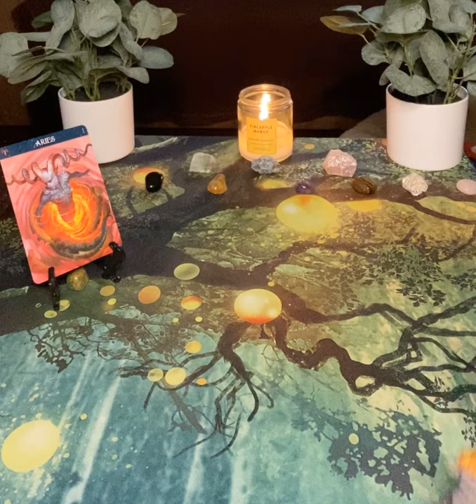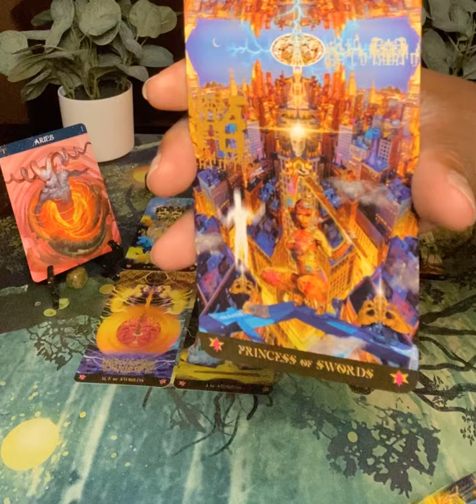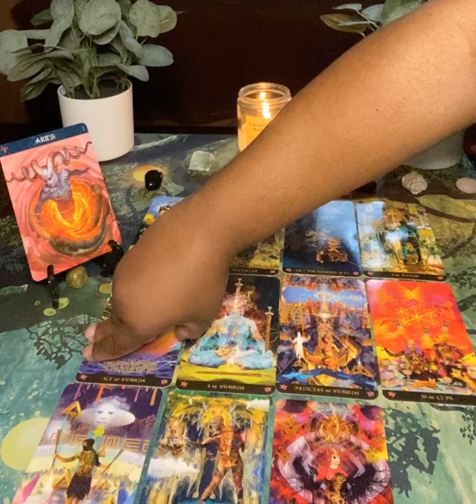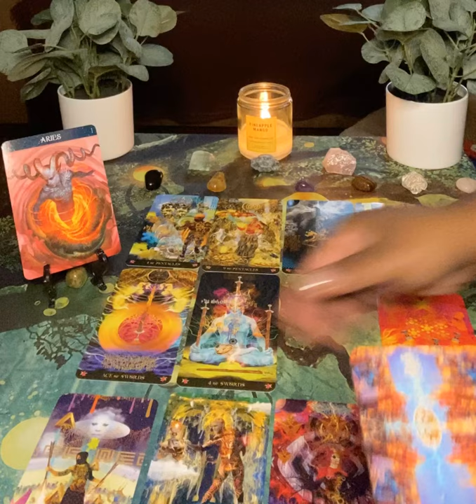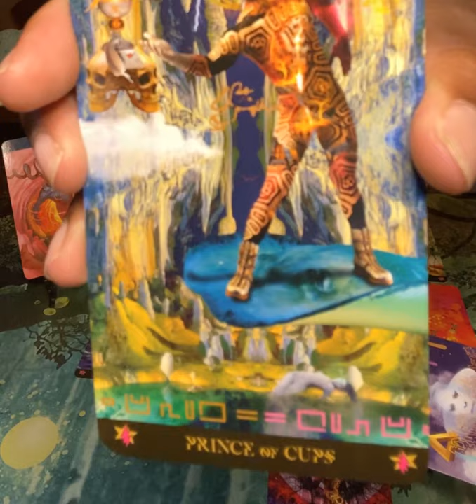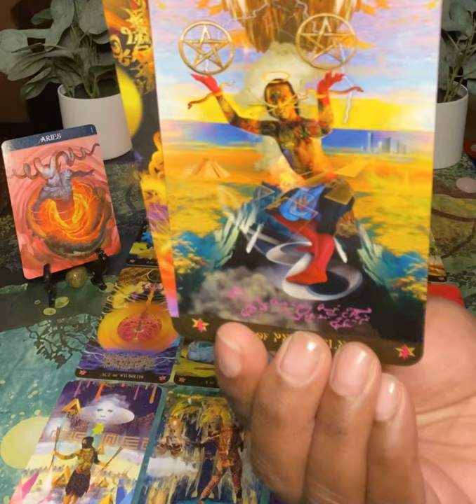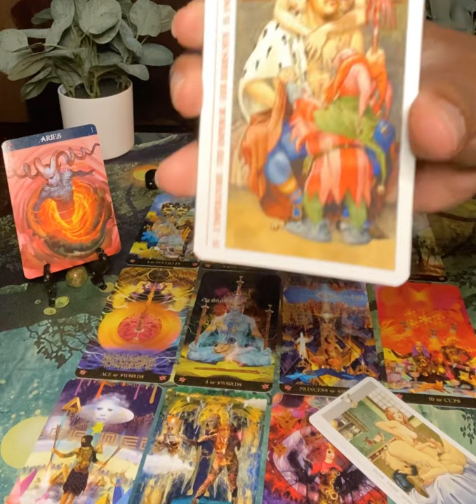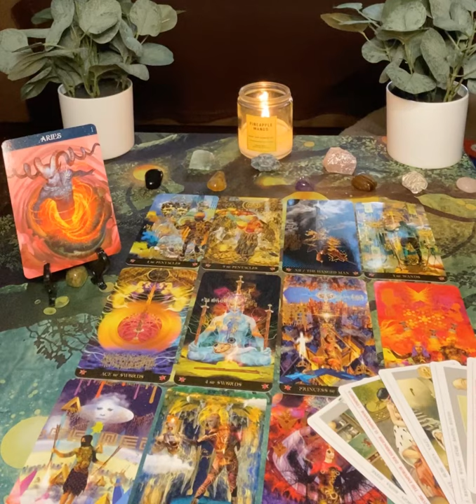Aries Weekly Reading ( Focusing On Financial Stability) September First Week